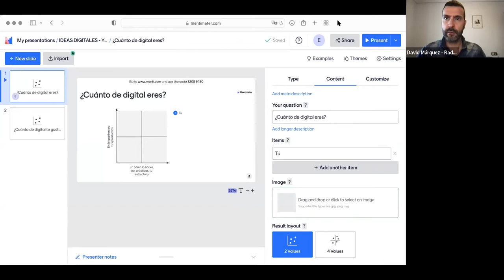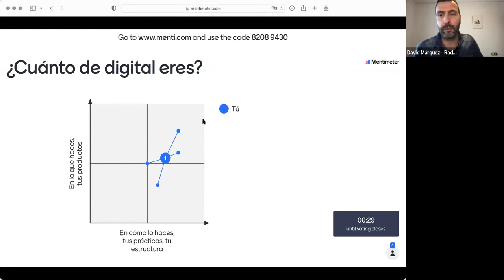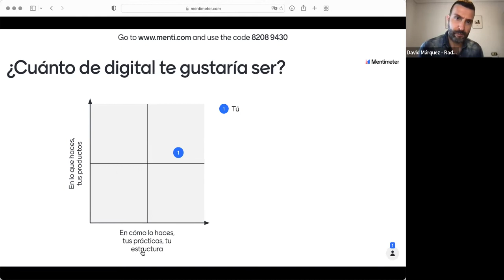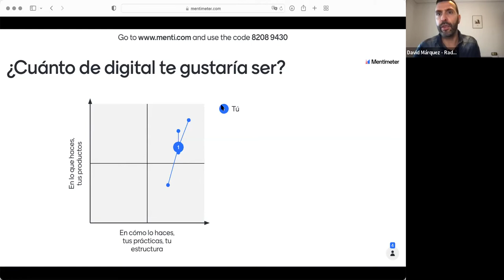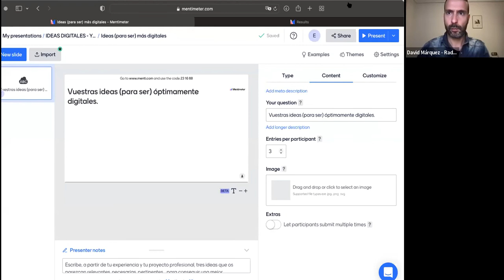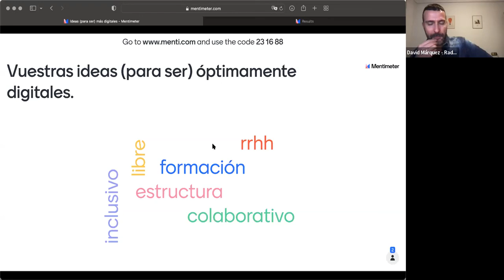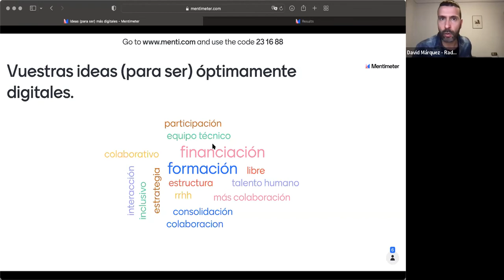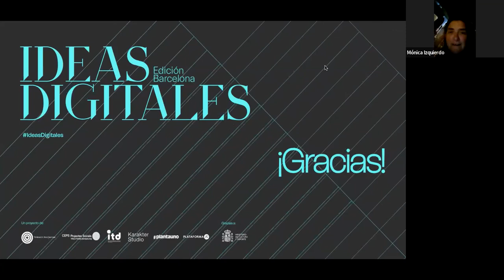Entorno colaborativo «Y tú ¿eres digital?». Dinamiza David Márquez. Radar Cultura